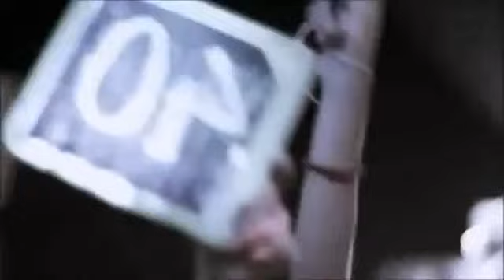Ricardo Arjona Dime que no, Cuando y Como duele Metamorfosis 2013 HD MP4 YouTube